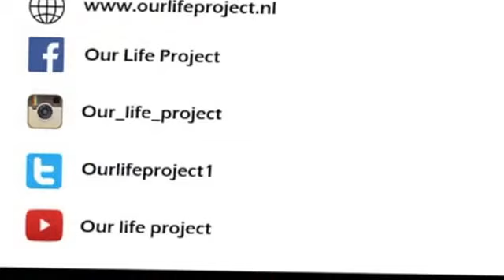OLP Vlog #39 Dagje met Melvina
Geniet iedere dag van je dag,
Elke dag is een nieuwe dag.